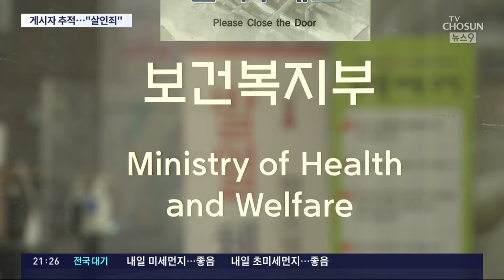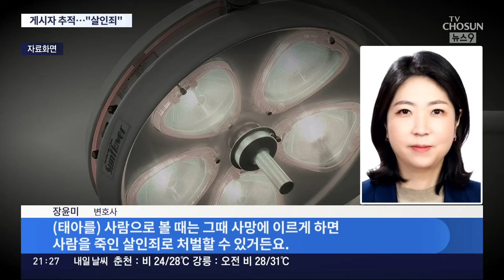경찰, '36주 낙태' 영상 게시자 추적 "살인죄 검토"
최근 유튜브 에 36주 된 태아를 낙태 했다고 주장하는 영상이 올라와 논란입니다. 경찰이 영상 게시자를 찾기 위해 유튜브를 압수수색하고, " 살인죄 적용도 검토하겠다"고 밝혔습니다.

정은아 기자입니다.

📡 월~금 06:50 강스라이팅 (유튜브)
📡 월~금 07:30 뉴스퍼레이드
📡 월        08:40 네트워크 매거진
📡 월~금 09:00 신통방통
📡 월~금 10:20 강펀치 (유튜브)
📡 월~금 13:00 보도본부 핫라인
📡 월~금 14:30 사건파일 24
📡 월~금 17:20 시사쇼 정치다
📡 월~금 21:00 뉴스9
📡 월~목 21:50 윤정호의 뉴스 더 (유튜브)
📡 토~일 14:00 뉴스현장
📡 토~일 17:40 시사쇼 정치다
📡 토~일 19:00 뉴스7